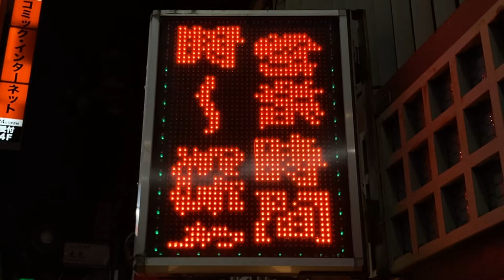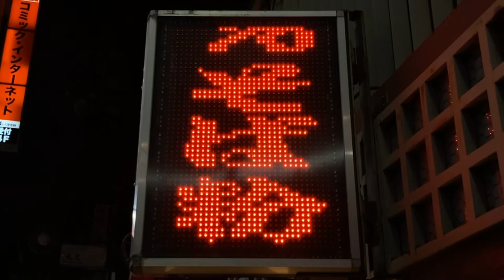広告用の電光掲示板 エムケー精工製 超高輝度電光看板ストアサイン JSGD71AZV-0 麺処 信州多華(大阪府大阪市中央区千日前１丁目９−１７)